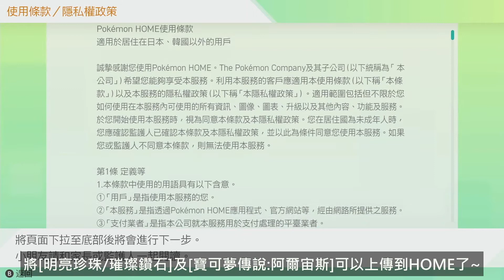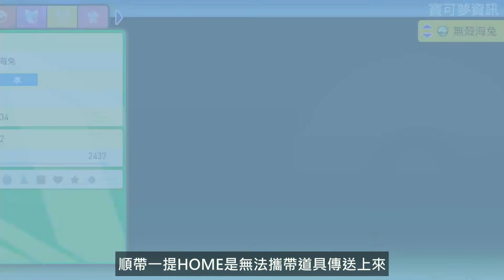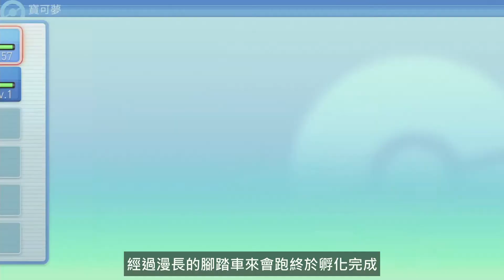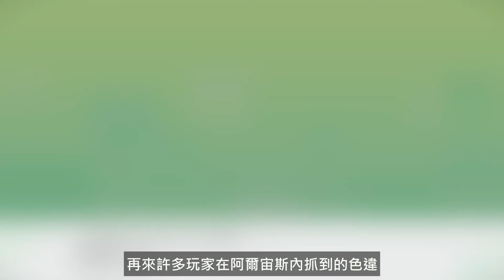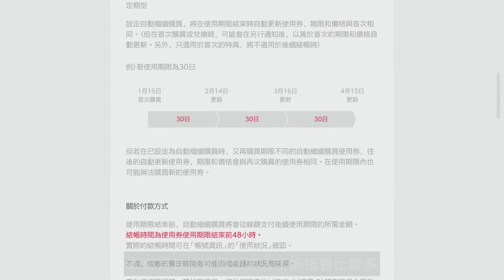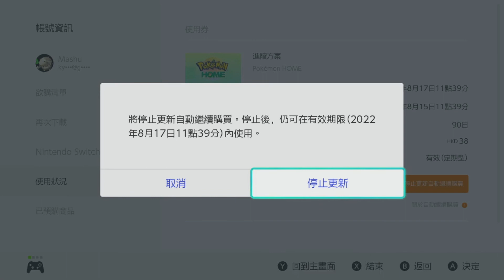【寶可夢】HOME 2.0.0重大改版啦!!本次更新重點整理~補圖鑑時刻來到!!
大家好!我是麻糬
歡迎來到我的頻道~這邊為麻糬的遊戲紀錄區
不定時會有直播跟影片剪輯上傳~喜歡我的歡迎追隨頻道!!

開台時間為:
平日晚上會在Twitch開台
週六日下午不定時開台

章節片段
00:00​ 前言
00:41​ 阿爾宙斯-›劍盾差異
03:01​ 阿爾宙斯-›BDSP差異
03:53​ 奇異球遺傳?
04:58​ 劍盾/BDSP-›阿爾宙斯
05:45 HOME付費方案說明&取消續訂操作